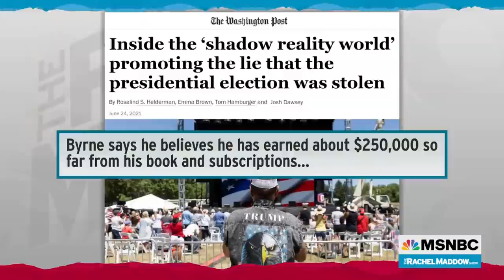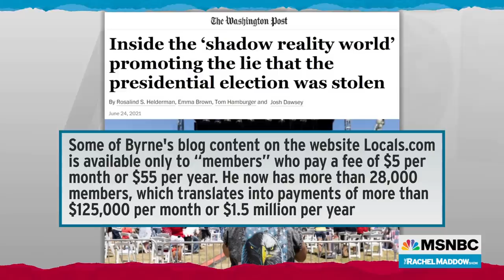Arizona Election Circus Becomes Money-Making Scheme And Grifter Magnet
Rachel Maddow points out that the spectacle around the ballots and voting machines in Maricopa County, Arizona has become a magnet for grifters, eager to say what it takes to outrage Trump supporters to the point of separating them from their money.